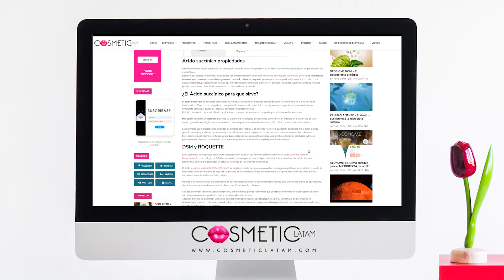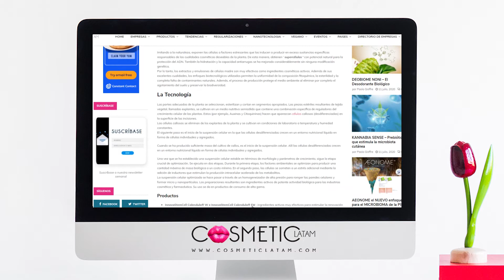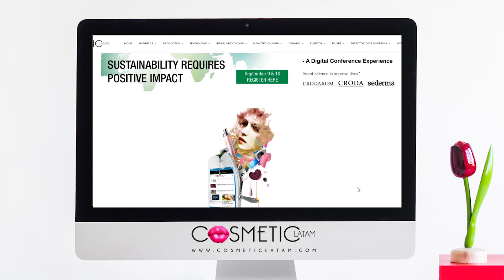¿QUE ES EL ÁCIDO SUCCÍNICO o BUTANODIOICO? | INGREDIENTE Multifuncional Potente y Natural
¿Qué es el ácido succínico? BIO-succínico Orgánicos - Formulaciones Verdes
un nuevo agente multifuncional potente y natural.

Ácido bio-succínico:
El ácido succínico se producía tradicionalmente sintéticamente a partir de aceite fósil o por una costosa destilación de ámbar. Durante la última década, se han desarrollado industrialmente nuevos métodos de producción a través de procesos biotecnológicos (denominado ácido bio-succínico ).

En busca de más ingredientes naturales, el mercado de cosméticos ahora también tiene acceso a un nuevo ingrediente a base de plantas.
*Agente antimicrobiano
*Tratamiento contra el acné
*Actividad antioxidante
*Inhibidor de la degradación del colágeno
*Potenciador de la actividad mitocondrial
*Prevención de la hiperproliferación celular

El Ácido succínico sostenible son compuestos importantes para la industria de procesamiento, principalmente químicos, farmacéuticos y alimenticios.
Una de las grandes aplicaciones de los ácidos orgánicos es su uso como intermediario en la producción de bioplásticos.
La mayoría de los ácidos orgánicos en el mercado se producen mediante síntesis química, generando altos niveles de contaminación.

En la búsqueda de productos finales más competitivos y rentables, como son los ácidos orgánicos y plásticos biodegradables, el sector industrial se ha visto obligado a incorporar innovaciones tecnológicas, desarrollos en nuevos sistemas de producción y equipos para procesos que protegen el medio ambiente y generan menos cantidades de contaminantes.

Es interesante observar que para muchos ácidos orgánicos el mercado actual es pequeño, pero un proceso de producción económica podría crear nuevos mercados, proporcionando nuevas oportunidades para la industria química.

DSM y ROQUETTE

Las empresas como DSM y Roquette han dado un paso muy importante crearon un ácido succínico llamado Biosuccinium®. La tecnología de DSM ha madurado hasta un punto donde el potencial de implementación es lo suficientemente significativo como para garantizar un esfuerzo centrado en la concesión de licencias.

El ácido succínico sostenible BIOSUCCINIUM® se produce a partir de recursos renovables de origen vegetal que se convierten a través de un proceso único de levadura de bajo pH, un proceso de Biotecnología. Ofrece una alternativa a los productos químicos como el ácido succínico a base de fósiles y el ácido adípico.
Permite a los clientes elegir una alternativa de base biológica con una huella ambiental mejorada para una amplia gama de aplicaciones, desde envases, resinas de revestimiento, hasta modificaciones de polímeros.
Si quiere conocer mas sobre estos ingredientes y las innovaciones en la industria Cosmética.

Único portal de noticias de la Industria Cosmetica en español para Latinoamerica. B2B